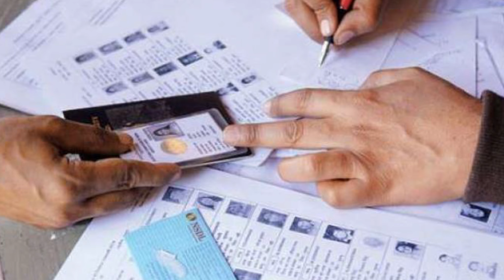టీడీపీ మేనిఫెస్టో పై చర్యలు? చంద్రబాబు పై పోలీస్ కేసు? | Chandrababu in Trouble? | Trending Telugu